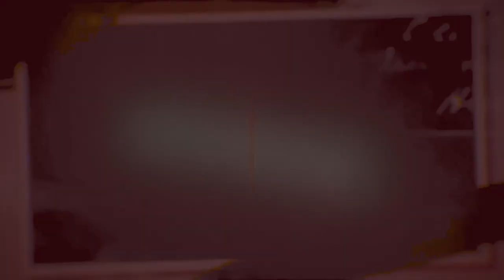Força Gave:Navuye muri Congo nje kurondera fizzo // Nkunda umuziki w'abarundi cane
Umuririmvyi atavyorosha muri game yatuyagiye vyinshi bijanye na managent n'ibikorwa vyiwe vy'umuziki, afise ijwi ryiza.

Ufise ico ushikiriza canke ico ubaza twandikire kuri gmail yanje ariyo , Gira subcribe kugira wame uba uwa mbere kwibonera ibiganiro bica kuri chaine yanje ariyo yanyu mukunda cane Amipro Show257 canke uze aho dukorera muri Rehoboth Trust Bdi iri ku nyubakwa irabana na Havana Club kuri Boulevard de l'Uprona numero 13 mu rupango aho Pharmacie Salama ikorera. Murakoze🙏
Amiproshow257@copyright